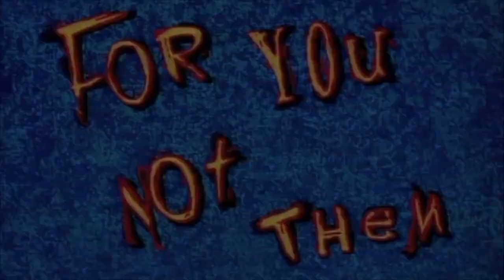Bubble Tape (Barber) Commercial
what i found on vimeo is a high quality version of the Bubble Tape commercial, and yet this commercial is sorta Monty Pythonish to me with the animation!

commercial directed by James Wahlberg.